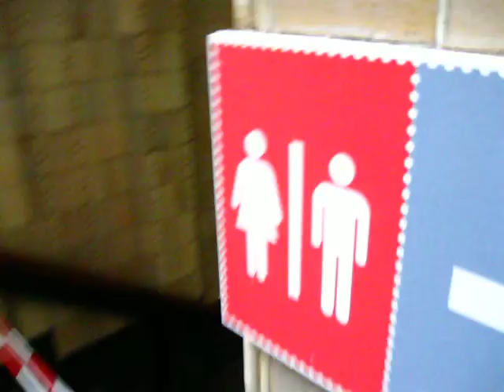1001 Inventions in oude postkantoor in Rotterdam.